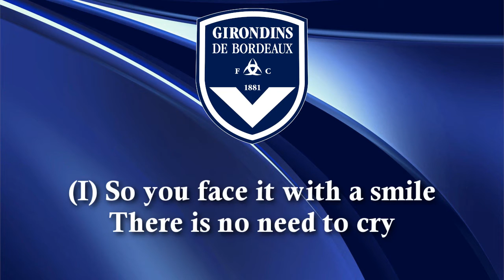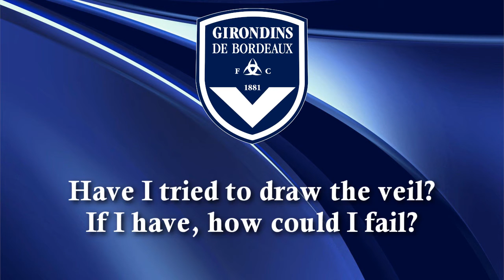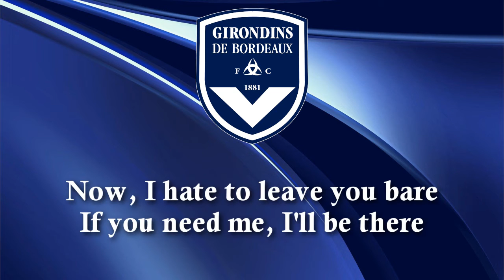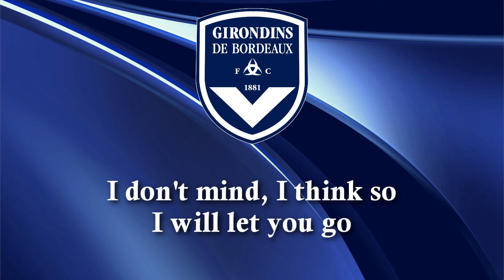FC Girondins de Bordeaux Anthem - "Narcotic"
Football Club des Girondins de Bordeaux

"Narcotic" by Liquido

Country: France
City: Bordeaux
League: Ligue 1
Founded: 1881

Lyrics:

(I)
So you face it with a smile
There is no need to cry
For a trifle's more than this
Will you still recall my name?
And the month it all began?
Will you release me with a kiss?
Have I tried to draw the veil?
If I have, how could I fail?
Did I fear the consequence?
Dazed by careless words
Cozy in my mind

(chorus)
I don't mind, I think so
I will let you go (x2)

(II)
Now you shaped that liquid wax
Fit it out with crater cracks
Sweet devotion, my delight
Oh, you're such a pretty one
And the naked thrills of flesh and skin
Would tease me through the night
Now, I hate to leave you bare
If you need me, I'll be there
Don't you ever let me down

(chorus)
I don't mind, I think so... (x2)

And I touched your face
Narcotic mind from lazed, Mary-Jane
And I called your name
Like an addicted to cocaine
Calls for the stuff he'd rather blame
My cocaine

(chorus)
I don't mind, I think so... (x4)